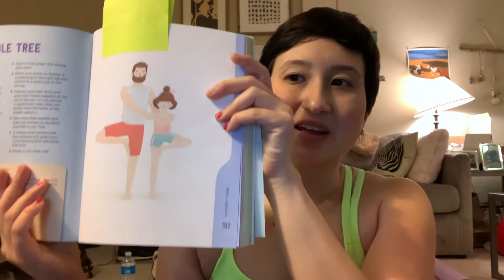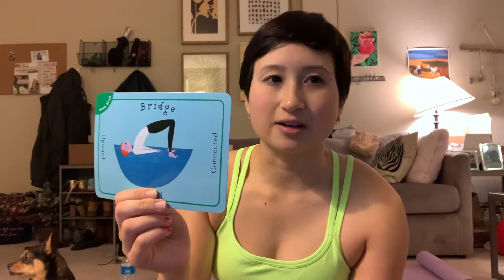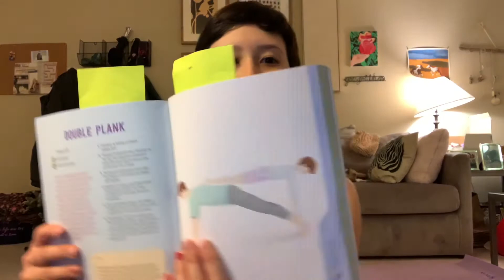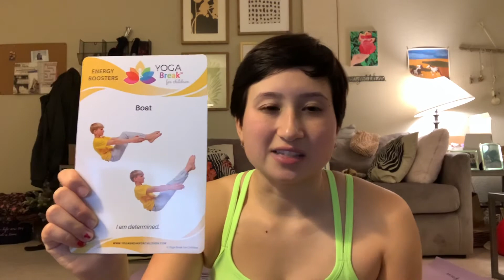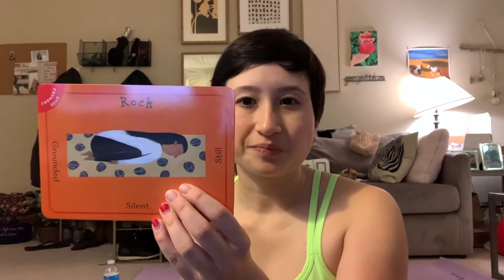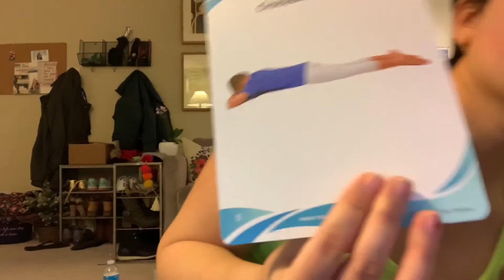Kids yoga class 04/10/2020